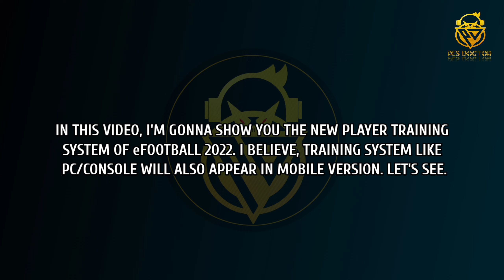eFOOTBALL 2022 NEW TRAINING SYSTEM | HOW TO TRAIN PLAYERS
Hello friends!  In this video, i've shown you the New Traing system of eFootball 2022 with full explanation. After watching this video, you will know how to train players in eFootball 2022.  Let's see.